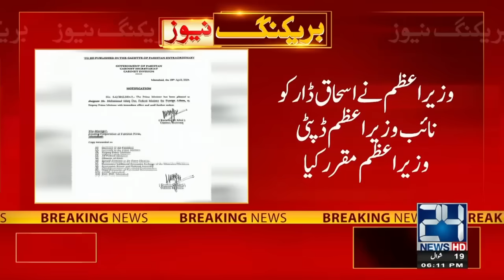Saleem Bokhari Analysis on the Appointment of Ishaq Dar as Deputy Prime Minister | 24 News HD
24 News HD Is One Of The Leading News Channels Of Pakistan Bringing You The Latest Current Affairs From Pakistan And Around The World.  Live National Assembly ,Senate Session And Current Affairs.